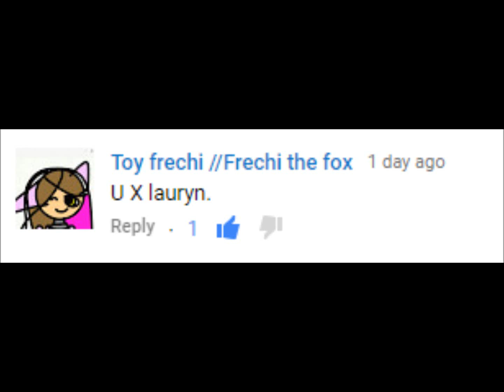MORE REQUEST SHIPS FROM YOU GUYS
yeee only two more but it's not like i wasn't going to do them xD Sooo yeah :p